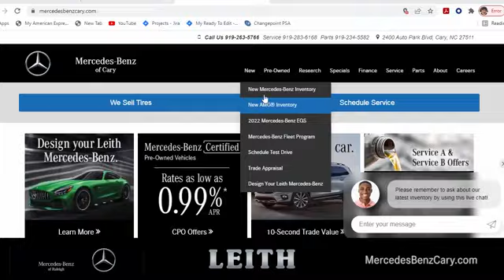New 2025 Mercedes-Benz GLE Cary For-Sale, NC Z501183 - SOLD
Year: 2025
Make: Mercedes-Benz
Model: GLE
Trim: AMG GLE 53
Transmission: Automatic
Color: Black
Stock #: Z501183
VIN: 4JGFB6BB8SB283210

Address:
2400 AutoPark Boulevard